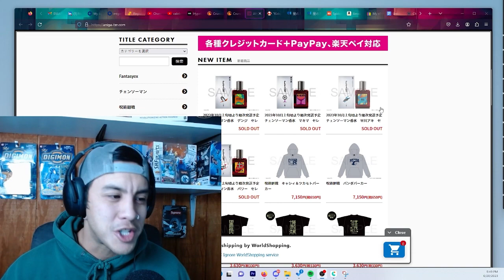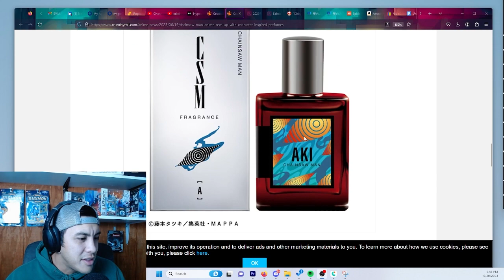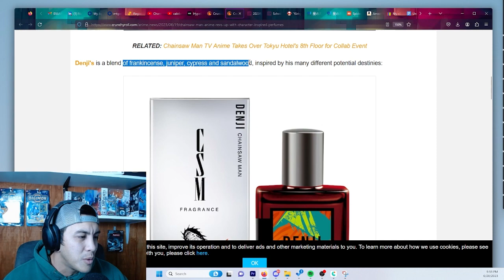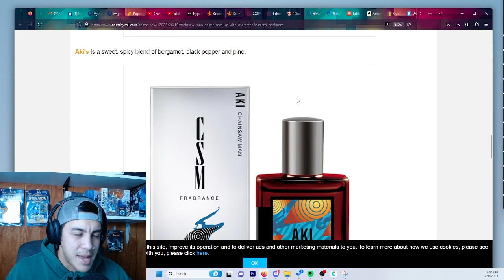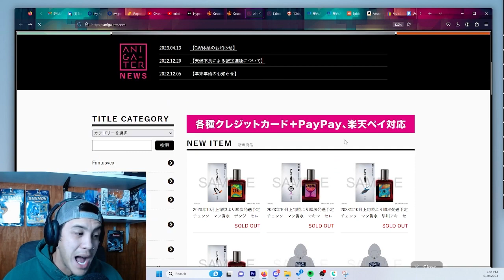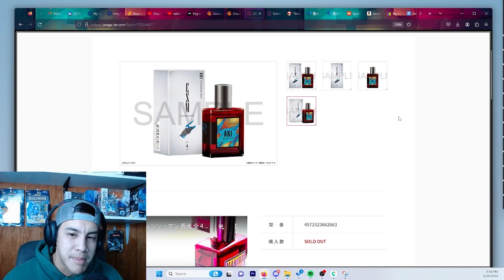Chainsaw Man has official PERFUME??